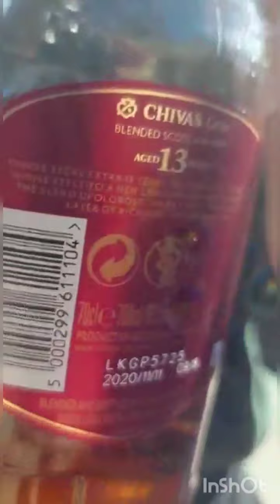наше путешествие в израильскую деревню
пока шла фотосессия мы весело провели время с деччёнками.. было весело и мы получили очень хорошие результаты..